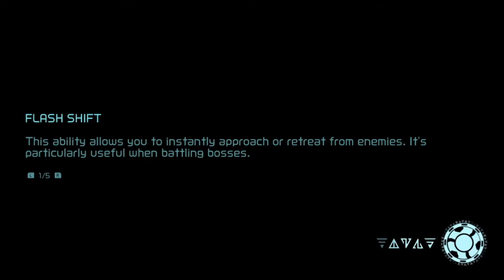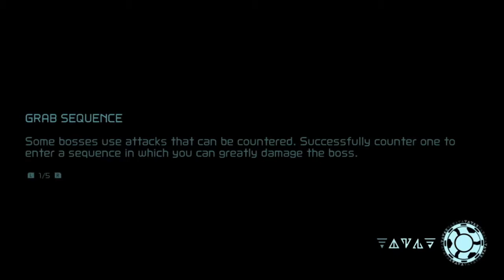Let's Play Metroid Dread part 27 - Difficult Shinespark Puzzle And A New Type Of Bomb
One thing I'm not liking about this game is how demanding some of these shinespark puzzles get, and there's going to be more later.